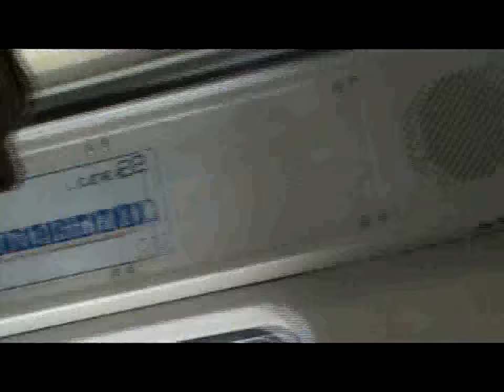Galo: intervención-poesía escénica en Metro, Colectivo Poesía y Trayecto.mp4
Intervención con poesía escénica en el metro de la ciudad de México por parte de Galo, integrante de Colectivo poesía y Trayecto. Los textos montados son de Jaime Sabines y Bukowski. Se realizó durante la grabación del Documental "El poeta es un revólver en medio del dolor del mundo" de Colectivo Poesía y Trayecto y Racconti Produicciones.